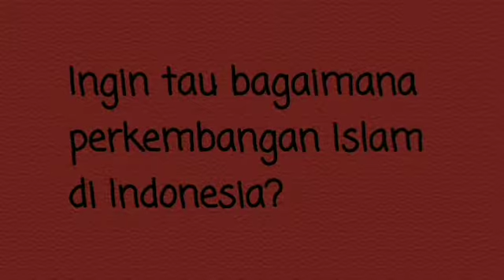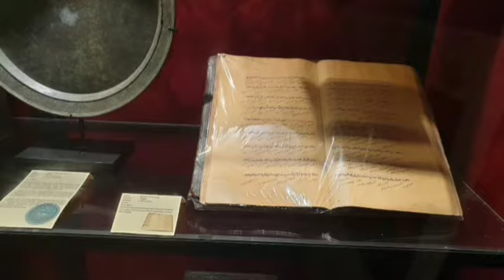Menjelajahi Seni Islam Indonesia: Kunjungan ke Museum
Video ini akan membawa Anda dalam perjalanan yang memukau melalui dunia seni Islam yang kaya dan beragam di Indonesia. Bergabunglah bersama kami menjelajahi museum terkenal yang memamerkan artefak yang sangat indah, kaligrafi yang rumit, dan desain arsitektur yang memukau, yang mencerminkan pengaruh Islam yang sangat besar terhadap budaya Indonesia. Temukan kisah-kisah di balik mahakarya ini dan dapatkan pemahaman yang lebih dalam tentang warisan artistik yang membentuk identitas bangsa.